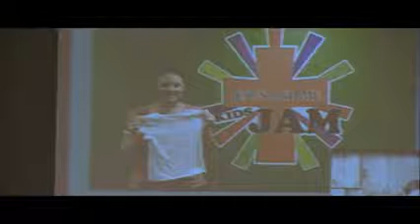Received 6-4-17 9am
The Holy Spirit brings peace and purpose.